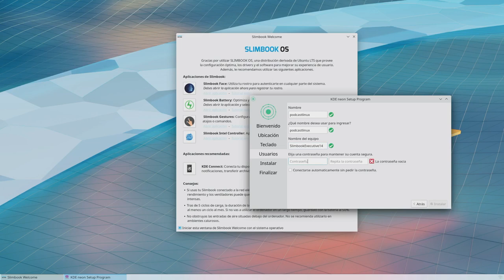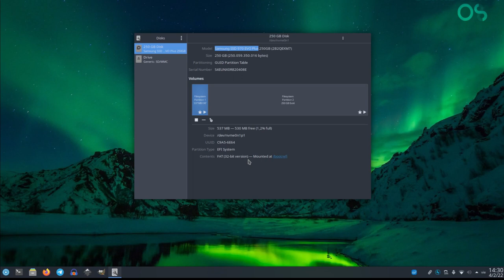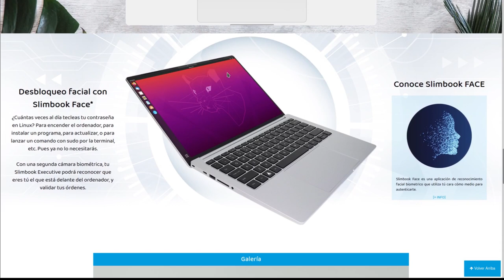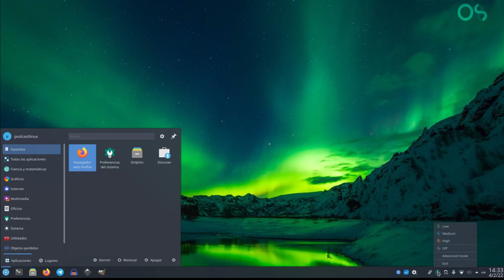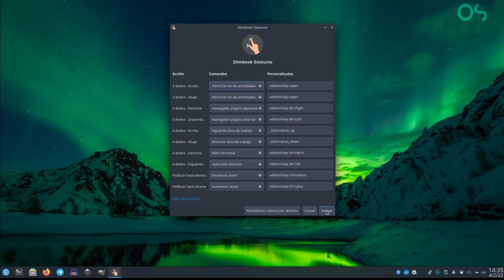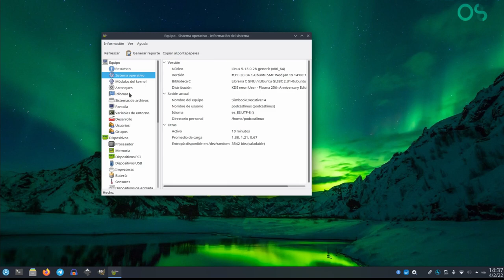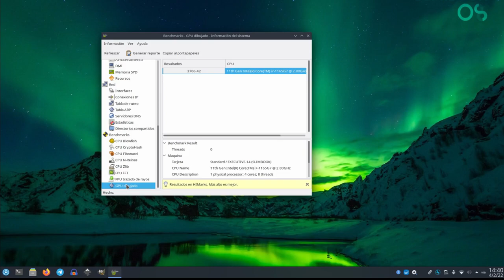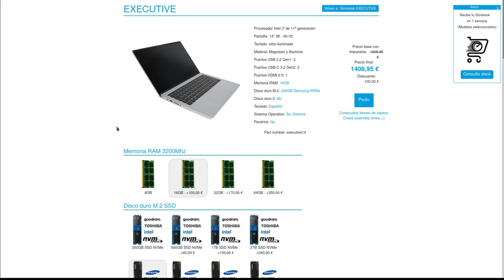Análisis inicial Slimbook Executive